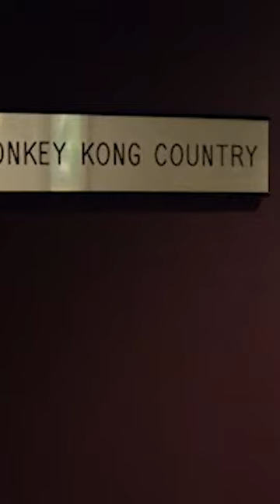Waluigi has his own Conference Room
Surprisingly enough, Waluigi has his own conference room at the Nintendo of America building.